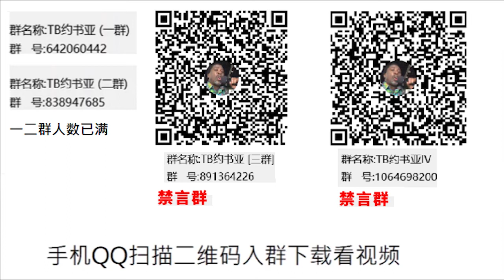TB约书亚主日电视祷告006 对抗恐惧 PRAYER AGAINST FEAR OF CORONAVIRUS!!! TB Joshua Viewers Prayer